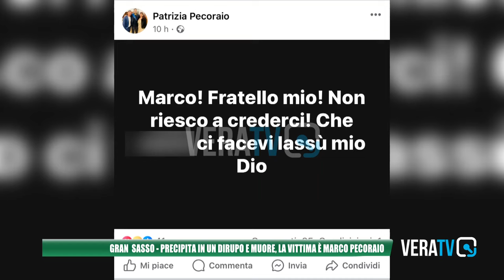Gran Sasso - Precipita in un dirupo e muore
La vittima è Marco Pecoraio